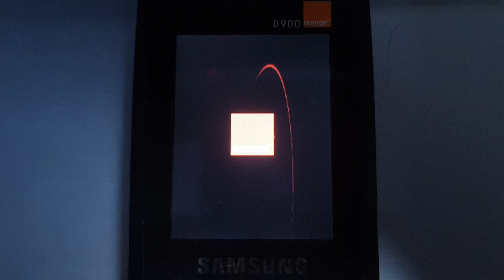samsung sgh-d900 startup shutdown. orange uk 2006